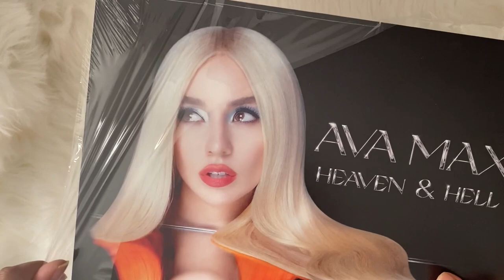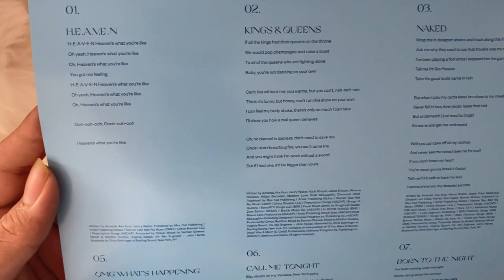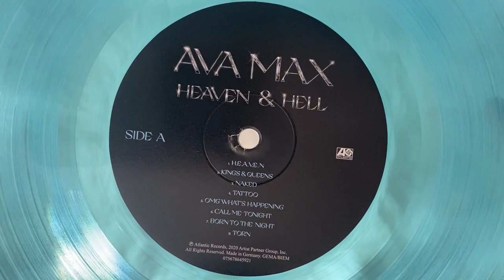ava max - heaven & hell (vinyl unboxing)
unboxing of ava max album, heaven & hell. finally pressed on vinyl, made into a colored blue transparent vinyl.